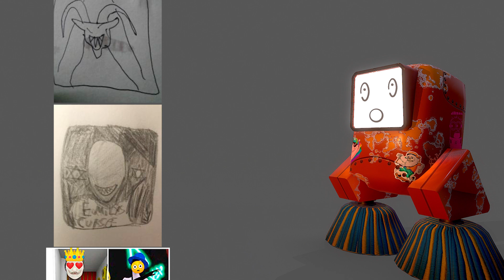More news from Nightmare Gate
In this video we will show you the new update from Smiling-X and also ... the new content from Nightmare Gate!!

We want to show you also the main enemy from NightMare Gate, our next game ;)

Tell us if you want more videos for Nightmare Gate with a like button.

Write at comments what do you think about the mission system of Smiling-X if you want our horror game.

--- Pre order our best horror game incoming NIGHTMARE GATE :---